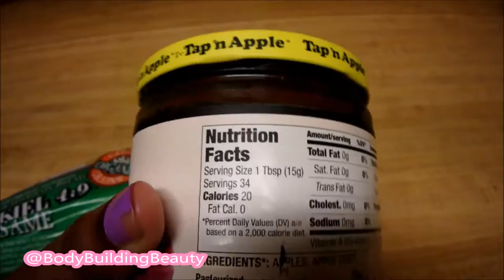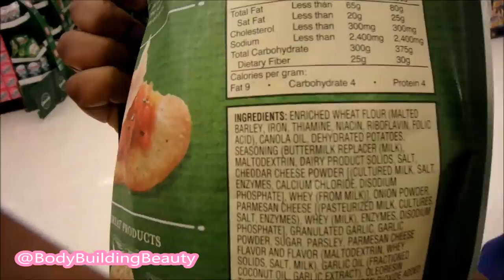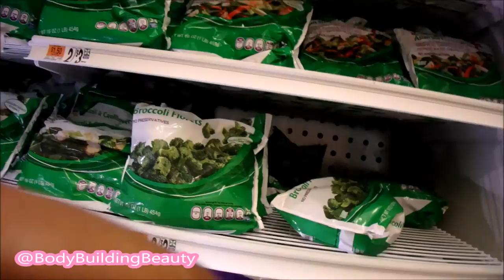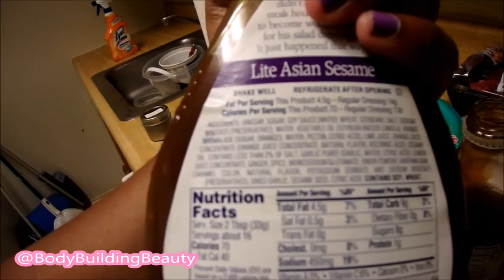6.8.16 Chopt, Crazy Workouts, Groceries l Weight loss Vlog l BodyBuildingBeauty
Hey Youtube! Watch me start my weight loss/fitness journey all over again. In 2012 I lost over 50 lbs and was the healthiest I've ever been. I slowly gained all the weight back and now I want my old body back. This is my journey back to fit and healthy

Height: 5'2
Start weight: 208 lbs
Current Weight: 207 lbs
Goal Weight: 130-140 lbs